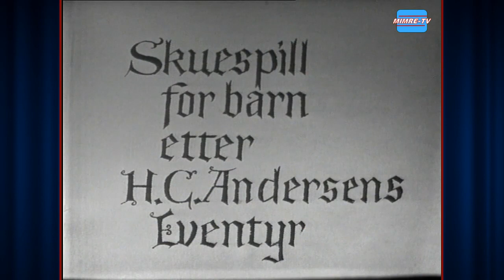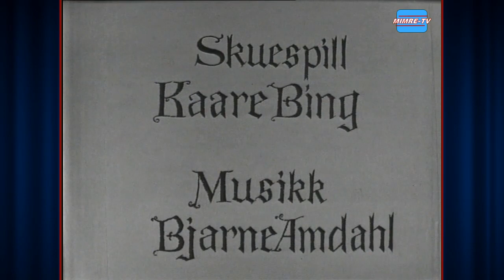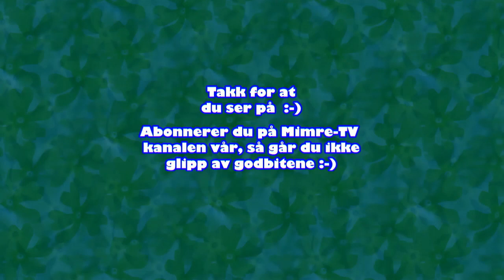FYRTØYET [NOR](H.C. Andersen)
Barne-TV:  Fyrtøyet. H.C. Andersens klassiske eventyr for barn i alle aldre.
Fra en teater forestilling for barn i 1963 (60-års jubileum)

I Rollene:
Soldaten: Knut Risan
Prinsessen: Ingebjørg Sem
Kongen: Frimann Falck CLausen
Kammerherren: Helge Reiss
Heksen: Turid Balke
Skomakergutten: Ulf Wengård
Instruktør: Kaare Bing
Koreografi: Jorun Kirkenær
Regi: Per Simmonæs

any violated content if requested. THANKS!